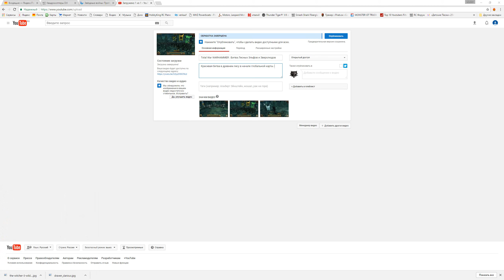Total War WARHAMMER : Битва Лесных Эльфов против Гномов